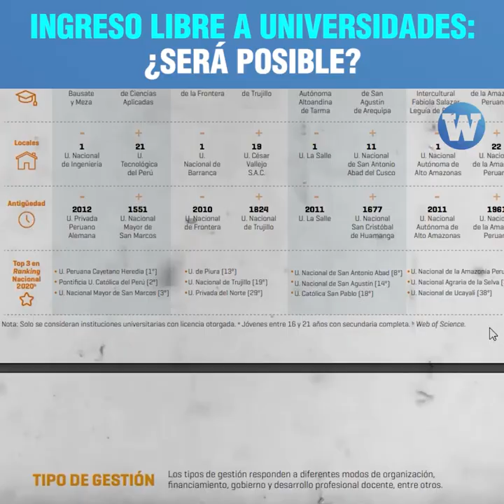Ingreso libre a universidades: ¿Será posible?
¿Es viable el ingreso libre a universidades públicas? El Dr. Marcel Velázquez opina sobre este tema.